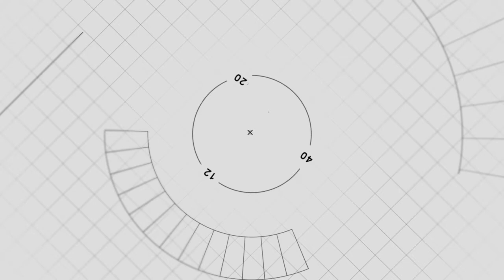We weren’t doing NPP’s bidding with the demo against Mahama – Kofi Bentil